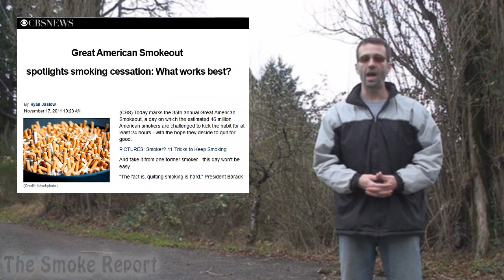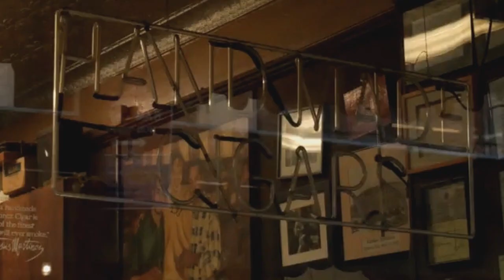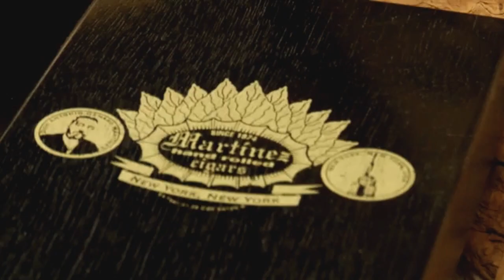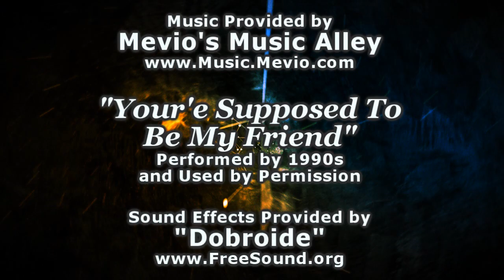The Smoke Report: Cigarettes, the First Amendment, and Obama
Shortly after a judge ruled that some government warnings on cigarette packs may go too far and may violate First Amendment rights, there are people taking issue with the decision... including U.S. President Obama.